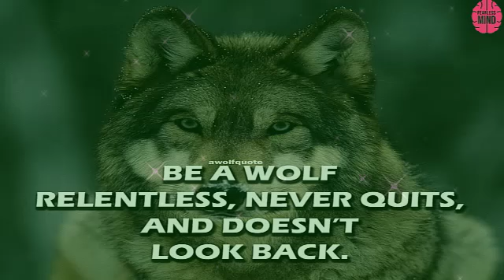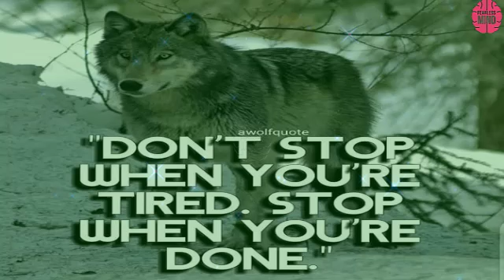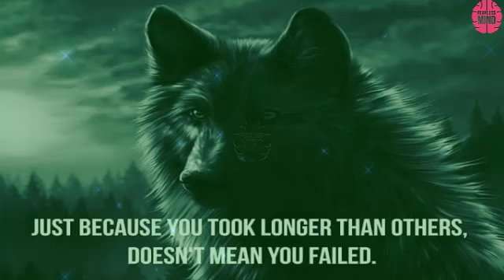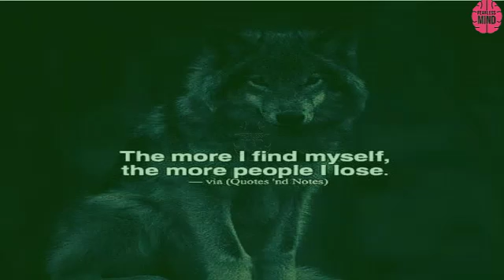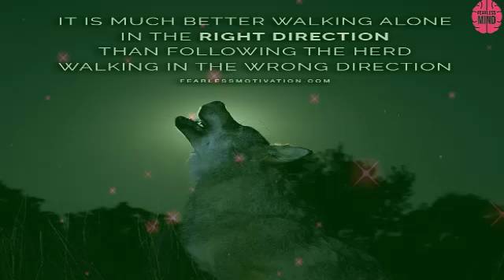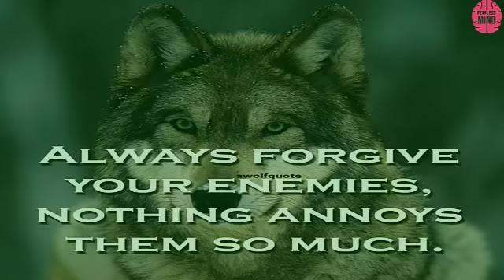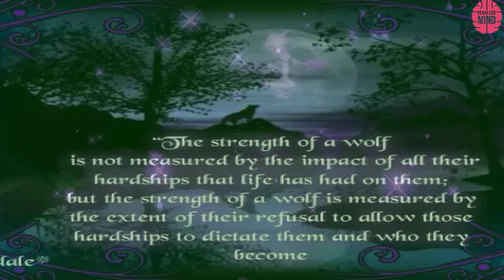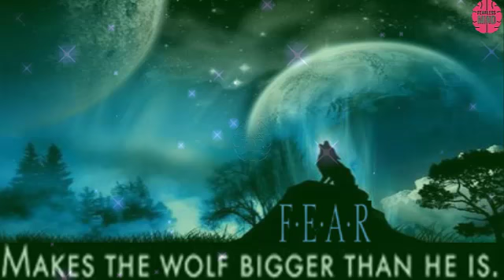Motivational & Inspirational Quotes | Motivational Wolf Quotes | Part#021 | Deep Meaning Quotes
✦✦✦✦✦ Music Info ✦✦✦✦✦
✔️ Track: The Wolf And The Moon by "BrunuhVille"
✔️ Artist : BrunuhVille